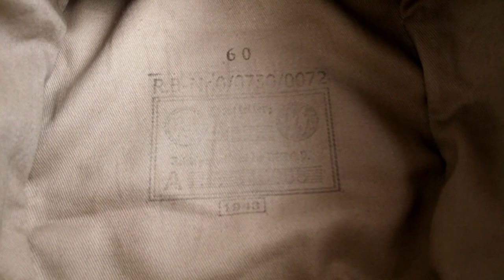World War 2 M43 Officer Cap